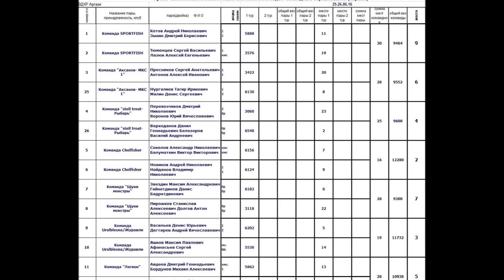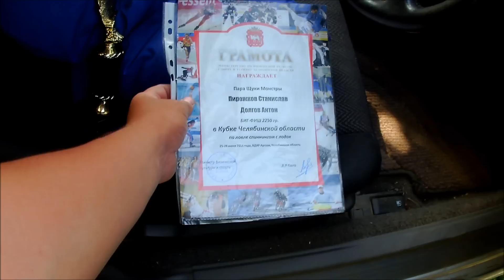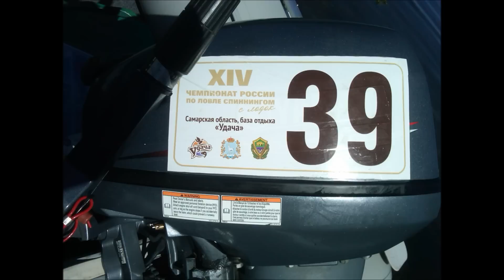ЛОВЛЯ ЩУКИ АРГАЗИ 23 И 24 ИЮЛЯ 2016 ФИНАЛ КУБКА ЧЕЛЯБИНСКОЙ ОБЛАСТИ ПО ЛОВЛЕ СПИННИНГОМ С ЛОДОК 2016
ЛОВЛЯ ЩУКИ АРГАЗИ 23 И 24 ИЮЛЯ 2016 ФИНАЛ КУБКА ЧЕЛЯБИНСКОЙ ОБЛАСТИ ПО ЛОВЛЕ СПИННИНГОМ С ЛОДОК СЕКР
 приглашаем всех смелых парней горнозаводской зоны в команду "Щуки монстры" для участия в соревнованиях! Но только тех, кто настроен на победу и только на победу!